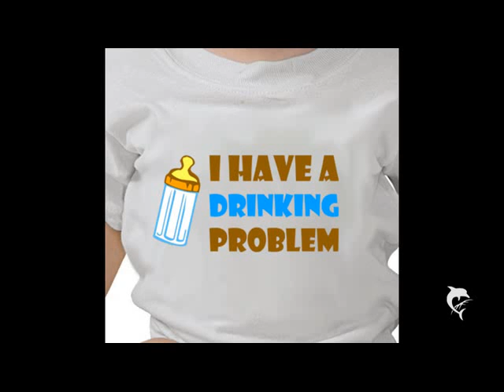Blanks and personalized t shirt